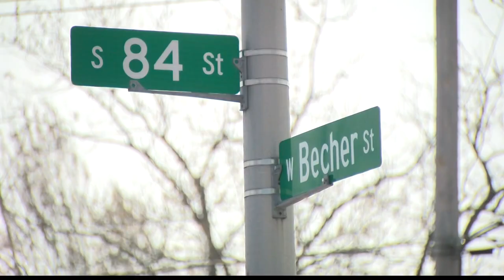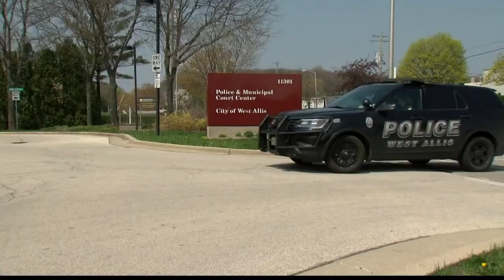Navy sailor from Arizona shot, killed in Wisconsin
19-year-old Phoenix Castanon was just starting his Navy career but he had already earned a National Defense Service Medal. He was shot and killed in Wisconsin defending a woman.